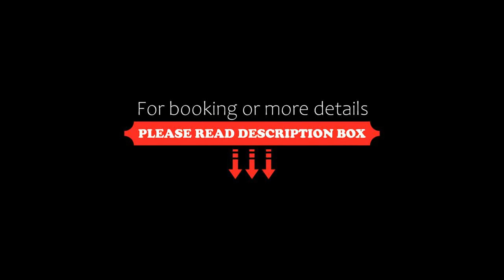Movo Old Town Apartments, Warsaw, Poland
About Property:
You're eligible for a Genius discount at Movo Old Town Apartments! To save at this property, all you have to do is sign in.
Located in Warsaw, 1.8 km from the centre and 300 metres from Barbican, Movo Old Town Apartments provides accommodation with amenities like free WiFi and flat-screen TV.

Popular points of interest near the apartment include Warsaw Uprising Monument, Sigismund's Co...
Property Type: Hotel
Address: Podwale 13, Sródmiescie, 00-252 Warsaw, Poland
Searching For
1. Movo Old Town Apartments - Warsaw - Poland
2. Movo Old Town Apartments - Warsaw - Poland Address
3. Movo Old Town Apartments - Warsaw - Poland Rooms
4. Movo Old Town Apartments - Warsaw - Poland Amenities
5. Movo Old Town Apartments - Warsaw - Poland Offers and Deals
Audio Credit:
Track Title: Reasons To Hope
Artist: Reed Mathis